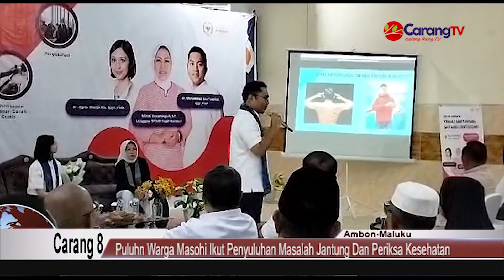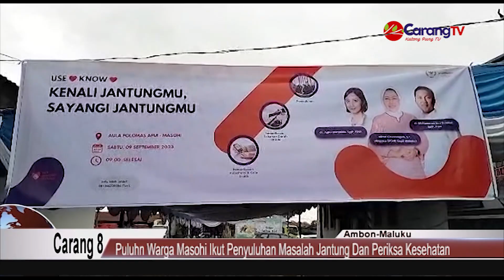Puluhan Warga Masohi Ikut Penyuluhan Masalah Jantung Dan Periksa Kesehatan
Anggota Dewan Perwakilan Daerah (DPD) RI Dapil Maluku, Mirati Dewaningsih mengapresiasi antusiasnya warga Masohi dan sekitarnya yang mengikuti penyuluhan kesehatan jantung berlangsung di Aula Polomas, Masohi, Maluku Tengah, Sabtu 9 September 2023.